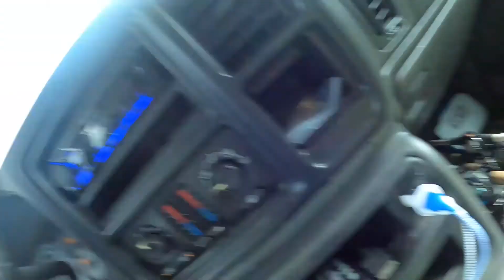Clark's Hill Co-angler BFL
In this second stop of the the Savannah River BFL division I take on Clark's Hill lake in this 220+ boat tournament. I thought I was going to have a better day but I just couldn't keep the fish hooked up. Be sure to leave any tips and tricks for fish that won't stay hooked up!